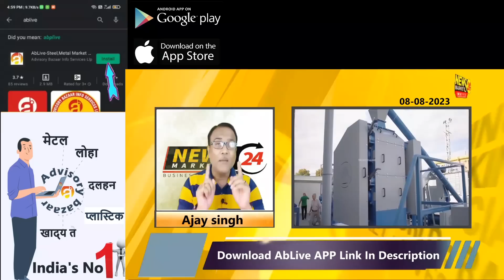मलेशिया में सोया पाम तेल का उत्पादन बढ़ा | खाद्य तेलों की कीमतों पर असर | PALM RATE | NewsMarkets24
YOUR QUERY
खाद्य तेल बाज़ारों के रेट
खाद्य तेल बाज़ारों में गिरावट
खाद्य तेलों के भाव
आज के खाद्य तेल बाज़ारों के रेट
खाद्य तेलों की रिपोर्ट
खाद्य तेल बाज़ारों में भयंकर गिरावट
खाद्य तेलों के रेट
आज के खाद्य तेल बाज़ारों के भाव
खाद्य तेल बाजार
खाद्य तेल रिपोर्ट
विदेशी खाद्य तेलों में गिरावट
आज के खाद्य तेलों के भाव
खाद्य तेलों में आयी तेज़ी
विदेशी खाद्य तेलों में बढ़त
खाद्य तेल बाज़ारों में आएगी गिरावट